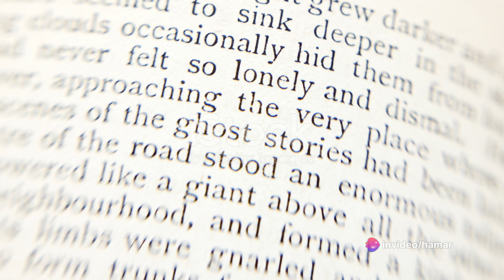The Haunted Fort | A Horror story | haunted story truestory | Ghost in the Fort